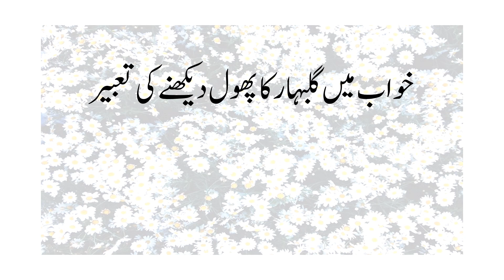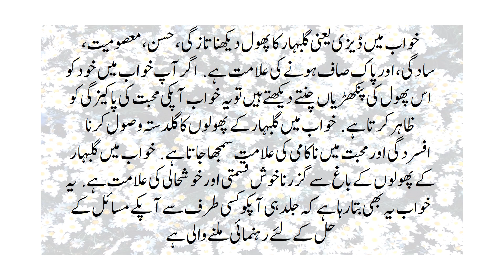Dream interpretation of Daisy Flower | Khwab mein Gulbahar Ka Phool Dekhne ki Tabeer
خواب میں گلبہار کا پھول دیکھنے کی تعبیر
خواب میں ڈیزی یعنی گلبہار کا پھول دیکھنا تازگی، حسن، معصومیت، سادگی، اور پاک صاف ہونے کی علامت ہے. اگر آپ خواب میں خود کو اس پھول کی پنکھڑیاں چنتے  دیکھتے ہیں تو یہ  خواب آپکی محبت کی پاکیزگی کو ظاہر کرتا ہے. خواب میں گلبہار کے پھولوں کا گلدستہ وصول کرنا افسردگی اور محبت میں ناکامی کی علامت سمجھا جاتا  ہے. خواب میں گلبہار کے پھولوں کے باغ سے گزرنا خوش قسمتی اور خوشحالی کی علامت ہے. یہ خواب یہ بھی بتا رہا ہے کہ جلد ہی آپکو کسی طرف سے آپکے مسائل کے حل کے لئے رہنمائی ملنے والی ہے